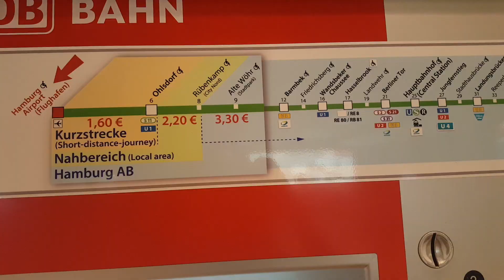20180512 - Red Light District and other Fun stuffs in Hamburg [ENG]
My weekend in Hamburg!

We visited St Pauli, the red light district, Fish Market at Altona, Rathaus, and Hamburger Spring Dom!

Hamburger Dom takes place three times a year!

Surely, we were really lucky!

I wanna be back in Hamburg for the fresh seafood and the strong wind!